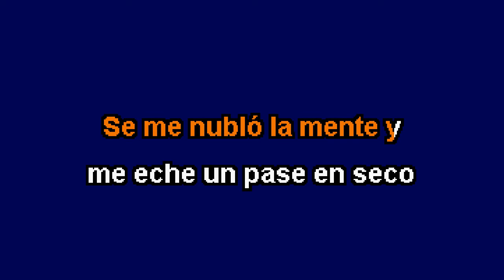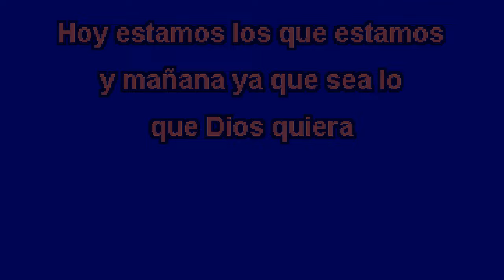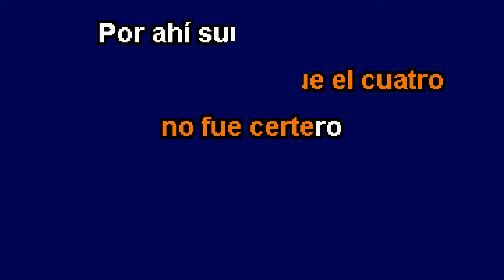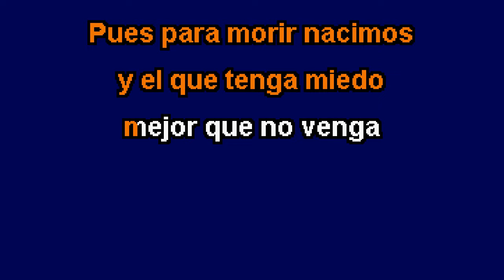Karaoke - En El Radio Un Cochinero - Lluvia De Balas - (Victor Cibrian)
Éxito de: Victor Cibrian (solo como referencia para identificación del tema)